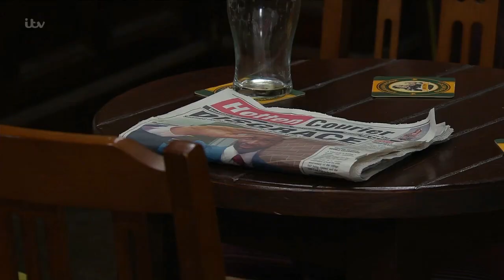(85) Charity Dingle 1st & 4th July 2016